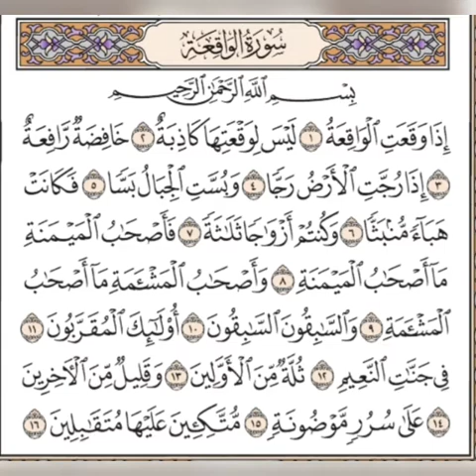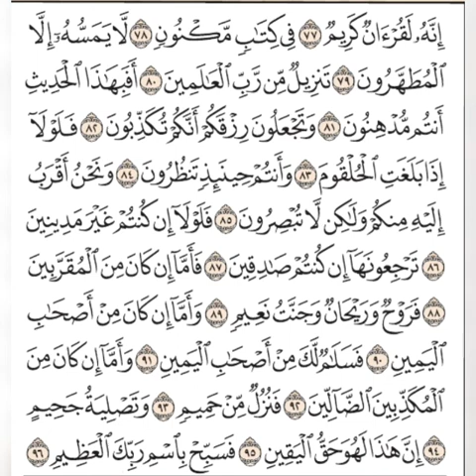Surah Al-Waaqi'ah (Full)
Salah satu surah yang sebaik-baiknya dihafal ialah Surah Al-Waaqi'ah.

Manfaat surat Al Waqiah jika seorang umat muslim rajin membacanya setiap hari, maka ia akan mendapatkan pahala dan akan dijauhkan dari kemiskinan. Setiap selesai sholat fardhu, bacalah surat Al Waqiah sebanyak 25 kali sehingga sampai pada malam Jumsat berikutnya.

Dijauhkan dari Kemiskinan dan Memperoleh Rezeki Berlimpah ruah.